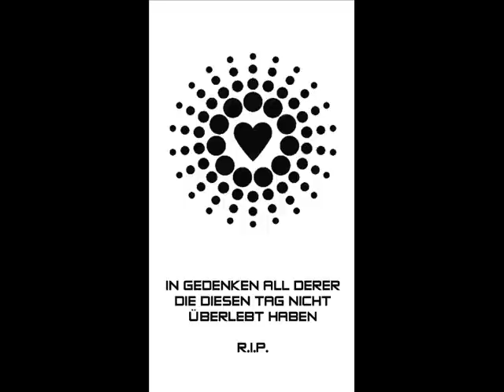DJ X FACE / in Memory of loveparade 2010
NEUES VIDEO "zensiert"